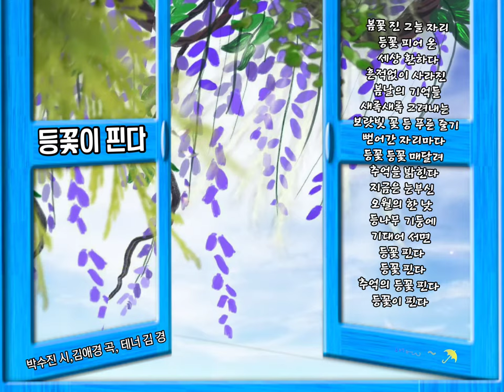🌿 지금은 눈부신 오월의 한 낮 등나무 기둥에기대어 서면 [등꽃이 핀다] - 박수진 시,김애경 곡, 테너 김 경, 피아노 박원후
🌿 지금은 눈부신 오월의 한 낮 등나무 기둥에기대어 서면
[등꽃이 핀다] -
박수진 시,김애경 곡, 테너 김 경, 피아노 박원후

봄꽃 진 그늘 자리 등꽃 피어 온 세상 환하다
흔적없이 사라진 봄날의 기억들
새록새록 그려내는 보랏빛 꽃 등 푸른 줄기
뻗어간 자리마다 등꽃 등꽃 매달려 추억을 밝힌다
지금은 눈부신 오월의 한 낮 등나무 기둥에
기대어 서면 등꽃 핀다 등꽃 핀다
추억의 등꽃 핀다 등꽃이 핀다